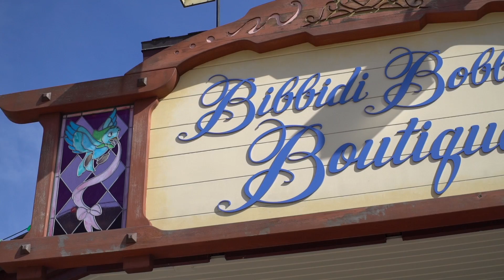Bibbidi Bobbidi Boutique at Disney Springs!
Have you ever taken your kids to Bibbidi Bobbidi Boutique?

Our Gear:
Sony a7sii
Zyhiun Crane 2
Sony a6000
Zhyiun Crane-M
The Mic
Camera Backpack
iPhone 8 Plus